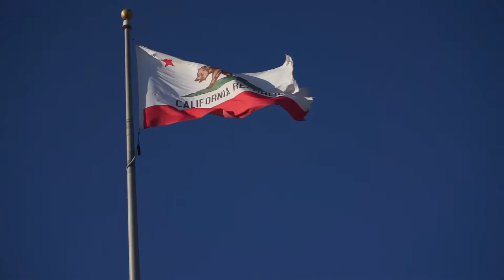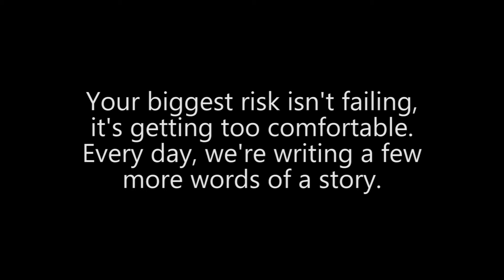Cali Adventure 1 | Ace Seger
CONNECT WITH ACE
INSTAGRAM! @ACESEGERFILMS
FACEBOOK! ACE SEGER
YOUNOW! ACE SEGER

Snapchat spectacles
Main Camera Canon t5i
Mic Rode Video Go Mic
360 Camera Samsung Gear 360